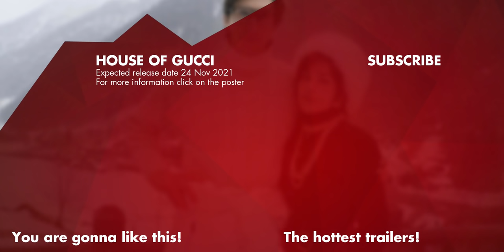HOUSE OF GUCCI Trailer 2 (2021)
A film about the tumultuous Gucci family fashion dynasty and the murder of the grandson of founder Guccio Gucci.

House of Gucci (2021) is the new drama starring Lady Gaga, Adam Driver and Jared Leto.